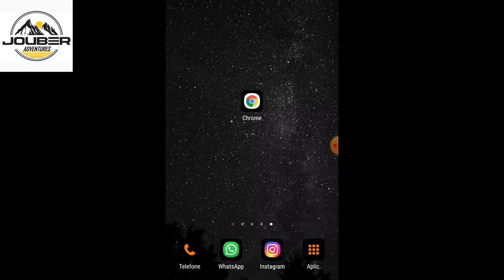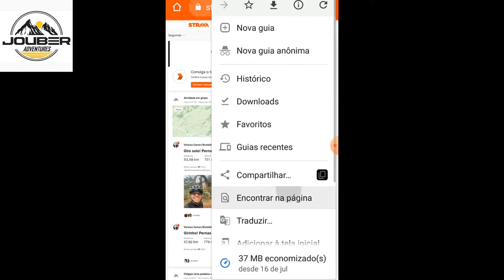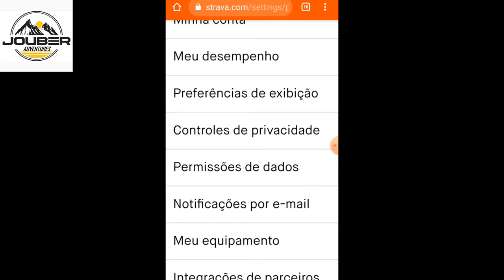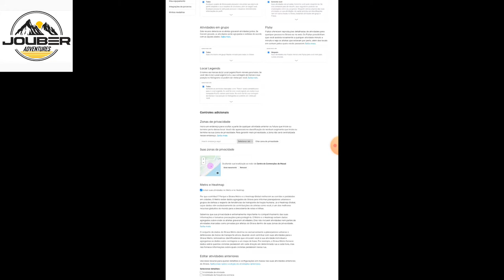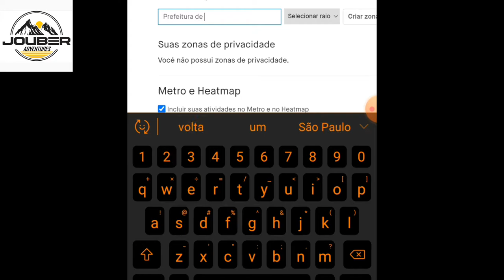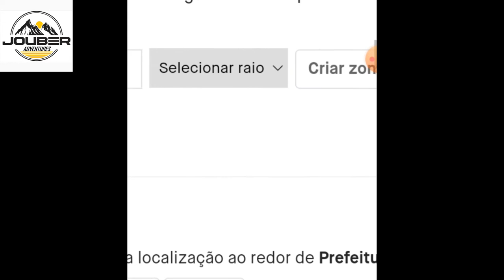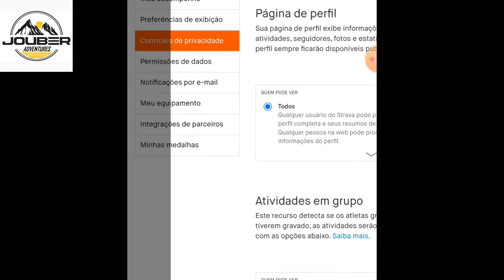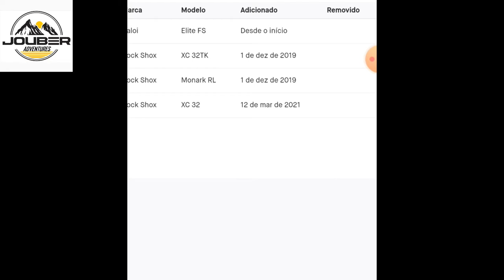STRAVA te põem em risco?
O strava te põem em risco?

Neste vídeo é ensinado como melhorar sua privacidade no Strava, escondendo de onde você começa e termina sua atividade aumentando assim sua segurança.